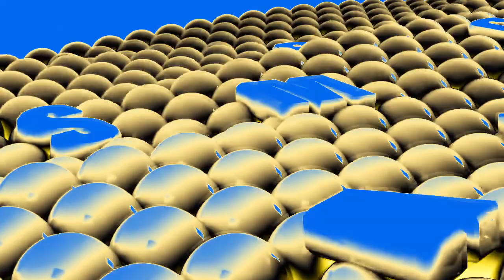Samsung Logo Balls Effects (Inspired By Intel Logo 2021 Effects)